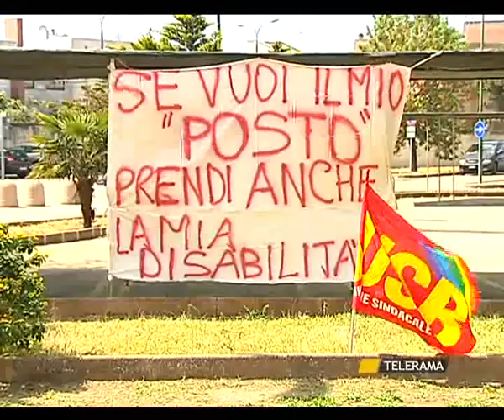SVZ SIT IN ONCOLOGICI 29 MAGGIO.avi